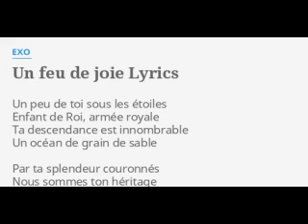EXO un feu de joie